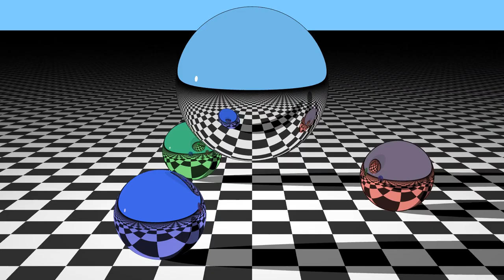Spheres – A ray tracing video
This video, named "Spheres", represents a few spheres drawn with ray tracing.

It is heavily based on a program by Gro-Tsen.

I took his C code and barely updated it: I only changed the resolution and frame-rate, moved the point of view, and added the Sun and shadows.  I used supersampling anti-aliasing of a factor 3x3 (i.e. every pixel of the final result is an average of 9 subpixels).

Font used: Fira Sans.